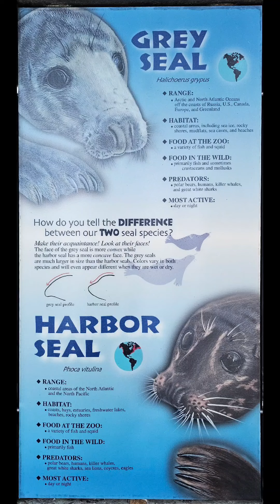Gray and Harbor Seals at the Toledo Zoo 10/2023